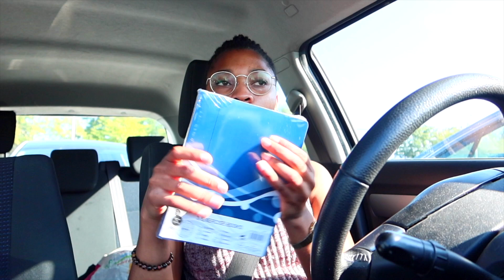VLOG: new outfit, new déco, vivre seule.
HELLOOOOOOO BABY GIRLS , ENCORE UN NOUVEAU VLOG POUR UN DIMANCHE TRANQUILLE MES BABES , LOVE YOU.

QUESTION:
je m'apelle Marie
J'ai 24 ANS quand cette vidéo a été tournée
Je film avec un canon G7X MARK III